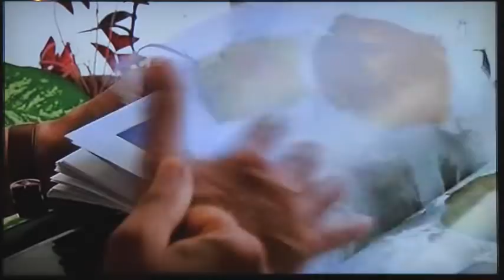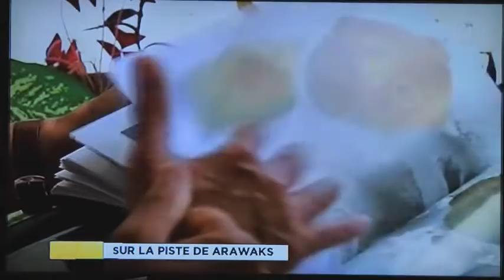ITW MQUE 1° JT SAMEDI 30 MARS 2013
ITW réalisée par STEPHANE PETIT-FRERE DE MARTINIQUE PREMIERE